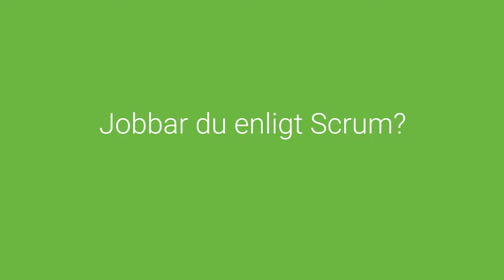Scrum master med certifiering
Gå vår kurs och bli en Scrum Master!